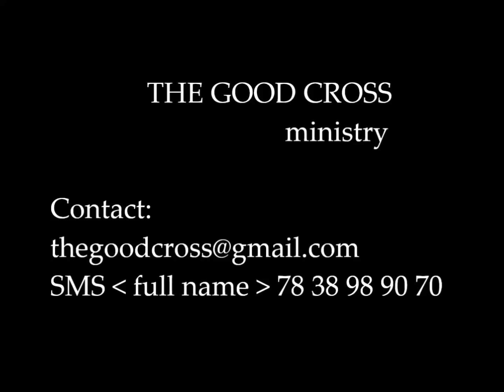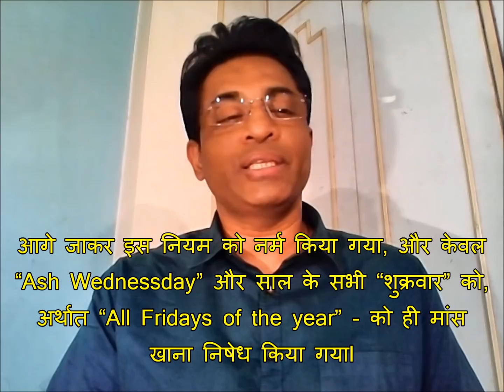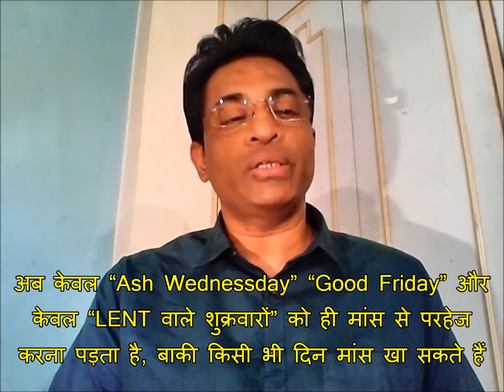LENT क्या है? क्या LENT बाइबिल में है? Is Lent Biblical? Joseph Paul Hindi Bible Gospel